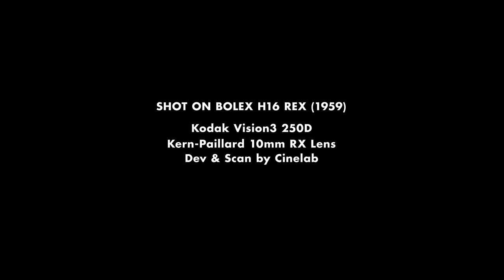Bolex H16 Test - 16mm Kodak Vision3 250D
I've been wanting to shoot on motion picture film for quite a while, and a project came up that would be perfect for it. This roll is a camera test for that upcoming project. It's been a huge learning experience with lots of mistakes along the way (bought the wrong lenses at first), but it's super fun to see the magic come together. Film really is a miracle. Enjoy!

SHOT ON
Bolex H16 REX (1959)
Kodak Vision3 250D
Kern-Paillard 10mm RX lens

DEV & SCAN
Cinelab HD Scan

TALENT
Amy Marie Parks
Sara Marie Taskinen
Josia Hildebrandt

MUSIC
Emorie "Lighthouse"